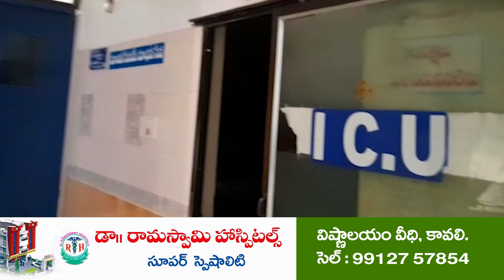అతివేగంతోనే రోడ్డు ప్రమాదాలు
-  కావలిలో ద్విచక్రవాహన దారులకు టుటౌన్ సిఐ సుధాకర్ అవగాహన
- మద్యంసేవించి వాహనం నడిపినా, హెల్మెట్ లేకపోయినా చర్యలు తప్పవు